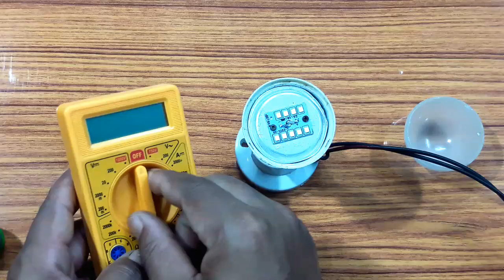बजाज Dead bulb repair 😀| बंद लाइट को 2मिनट में ठीक करें | led bulb repair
dead led bulb
dead led bulb repair
dead led bulb repair in hindi
how to fix dead led bulb
how to repair dead led bulb at
home
bajaj led bulb
bajaj led glow 648 Ir how to open
bajaj led bulb repair
How To Make
Technology Gyan
bajaj led tube light repair
bajaj led tube light fitting
bajaj led indicator
bajaj led bulb wholesale price
bajaj led light
bajaj led bulb advertisement
bajaj led inverter lamp 9w cdl b22
bajaj rechargeable led bulb
bajaj led bulb 40w repair
bajaj re led 2023
bajaj re led lights
bajaj led glow 648 Ir repair
bajaj led bulb raw material
bajaj led street light repair
bajaj re led headlight
blinking bulb
led bulb blinking kar raha hai kaise
theek karen
blinking led bulb ko kaise thik kare
led bulb blinking karta hai kaise
theek karen
bulb blinking kar raha hai
how to repair bajaj li
how to fix bajaj led tube light on
wall
how to repair bajaj emergency
light
how to repair bajaj led tube light
9w led bulb repair
9w led bulb
9w led bulb blinking problem
Take Electronics
Azad Technical
Restorations
Engineering Mindset in Hindi
9w battery charger
9w led bulb ko 12 volt kaise
banaye
9w battery
ZAFER YILDIZ
Technical IND
Love creative
Fawa Bros
Technical Kartik
ISHU EXPERIMENT
INDIAN TECHNICAL BOY
9w led bulb driver circuit diagram
9w led bulb output voltage
9w bulb
9w vs 12w led bulb
SImpale experiment
NDA Hack
Daniele Tartaglia
Creativ Channel
Nashrin Electric Tech
3 Technology
bulb kabo jare kabo bute
bulb bharat rahe ho
bulb craft
bulb camera
bulb drawing
Samar Experiment
TECHNICAL Shokil
TECHNOLOGY
Techno Mitra
S.K Electronic's work
Mehboob Electronic  DIY
Mr Enginear
RJ EDIT ALL
bulb kaise mare kabutar
bulb jarat rahe ho
bulb jalate rahe ho
bulb and beaker
bulb kaise banta hai
bulb kaise banaen
bulb kaise banate hain
bulb kaise theek karen
bulb kaise jalta hai
bulb kaise lagate hain
bulb kaise jalayen
bulb kaise thik kare
bulb kaise banaye jate hain
bulb Kaise banaye
bulb kaise banaye ghar par
bulb kaise banaye led
lamp kaise banaen
lamp kaise banaye
bulb kaise banaen drawing
bulb kaise banaen ghar per
lamp kaise banaye drawing mein
lamp kaise banaye paper se
bulb kaise banaen drawing mein